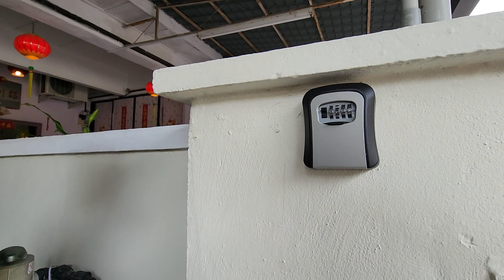Melaka Accommodation: Kota Townhouse Taman Kota Laksamana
Stayed on: 30 May 2024

Video timestamp
0:00 Parking area
1:06 Living area
2:04 First bedroom
2:31 First bathroom
2:56 Second bedroom
3:35 Kitchen
4:17 Master bedroom
5:00 Second bathroom

Enjoy a comfortable and spacious stay at Kota Townhouse Taman Kota Laksamana, your perfect base for exploring the vibrant city of Melaka. This modern townhouse offers three bedrooms, two bathrooms, and a fully equipped kitchen, providing all the comforts of home.

Conveniently located near 24-hour convenience stores and food stalls, you'll have everything you need within easy reach. Relax in the air-conditioned living room, enjoy your favourite shows on the flat-screen TV, or unwind with a board game.

Kota Townhouse Taman Kota Laksamana is the ideal choice for families, groups, or anyone seeking a comfortable and affordable stay in Melaka.

Key Features:

Three bedrooms
Two bathrooms
Fully equipped kitchen
Air conditioning
Flat-screen TV
Board games
Water heater
Washing machine
Refrigerator
Iron and Ironing board
Stove
Convenient location near 24-hour convenience stores and food stalls

Location:
41A,  Jalan Taman Kota Laksamana 2/11, Taman Kota Laksamana, 75200, Melaka Malaysia
56VQ+9P Malacca
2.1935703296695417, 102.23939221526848